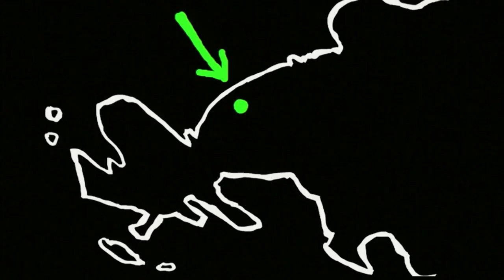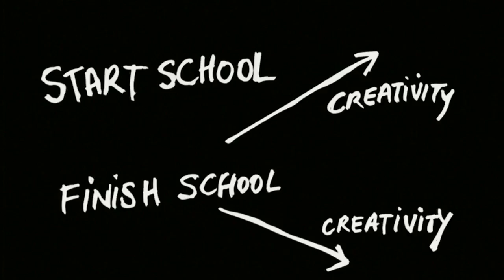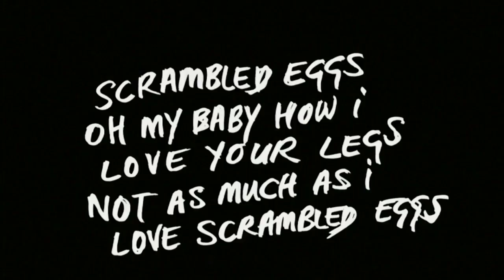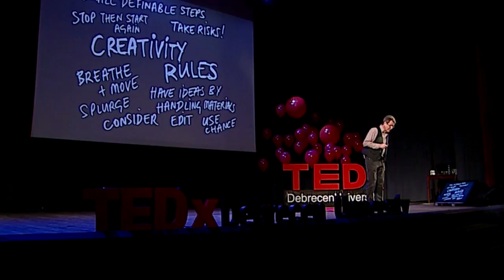The Rules of Creativity | Harlan Cockburn | TEDxDebrecenUniversity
In his TED talk, Harlan will outline the basis of his thinking with The Rules of Creativity, which he claims apply to people of any age, experience, and cultural background.

Harlan Cockburn, 66,UK

Currently residing in Budapest, Harlan Cockburn has a First class honors BA in Fine art painting. He has always been self-employed, working in both video and music production, on both sides of the camera and microphone.
After moving to Hungary, he re-started his acting career and also became a food photographer, with 7 books currently on sale. His most recent work includes the completion of his second novel – centered around the Hungarian uprising in 1956.

Mr. Harlan has held Creativity Workshops in many countries, with a wide variety of people: prisoners, teenagers, and business people.